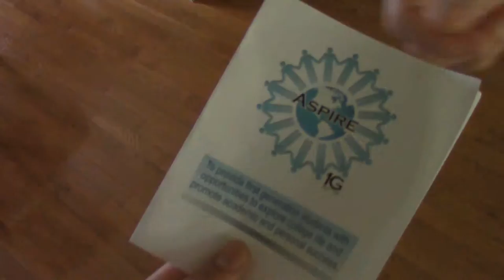ASPIRE Commercial Fall 2015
This is the first commercial for the student-led club ASPIRE

ASPIRE is a First Generation College Student Organization at Elgin Community College. Our mission is to provide first generation college students with opportunities to explore college life and to promote personal and academic success.

This video was made in a collaboration between the officers and members of the terms Spring 2015 and Fall 2015. It is not only an advertisement move to attract more people to become members, but also a culmination of a very successful year as a club, where we say good-bye to our graduates and prepare for a new school year. Go ASPIRE!